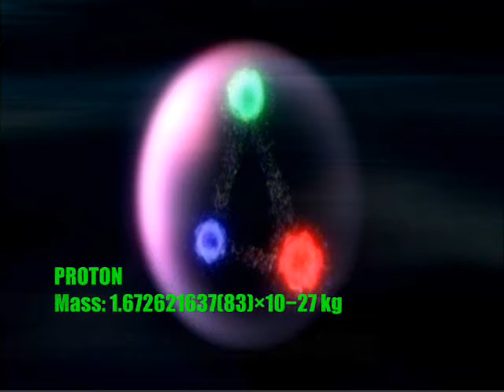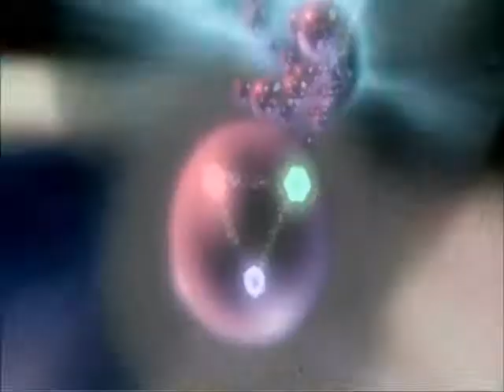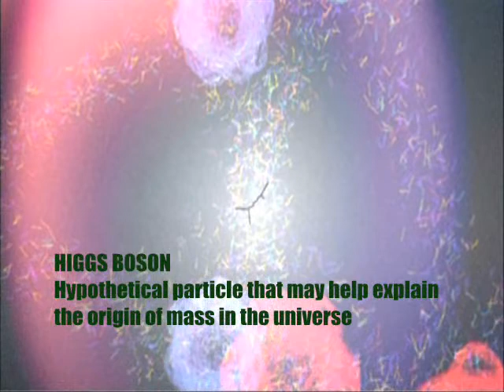Dimmu Borgir - Lepers Among Us - CERN Large Hadron Collider Music Video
The music of Dimmu Borgir, the technology of the LHC, and the sheer wonder of space itself - and what the LHC might reveal about the beginning of our universe. Science geek metalheads, enjoy!